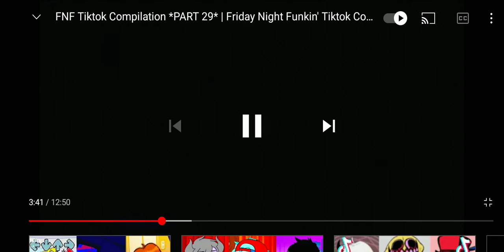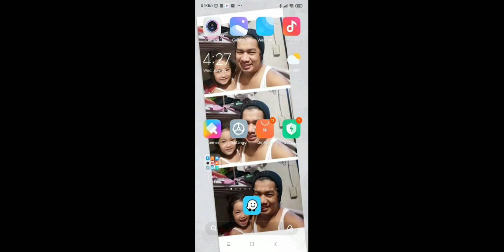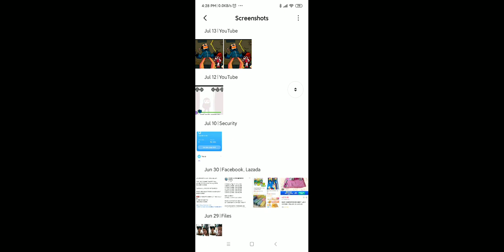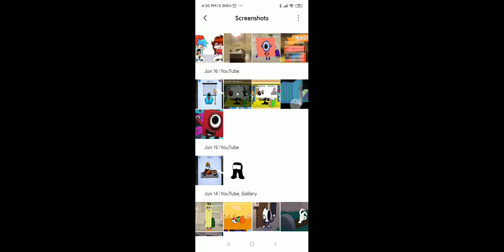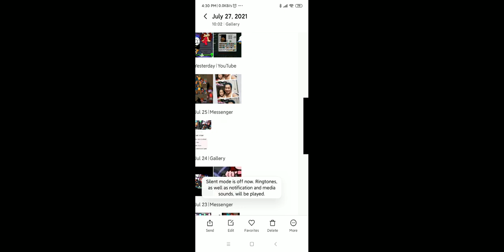November 17, 2021